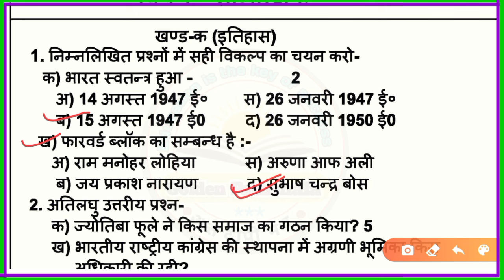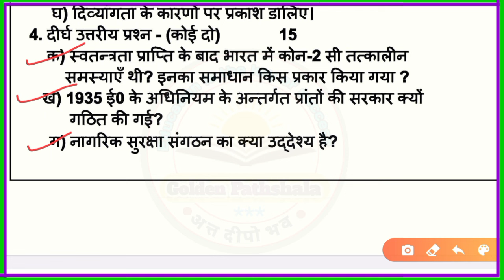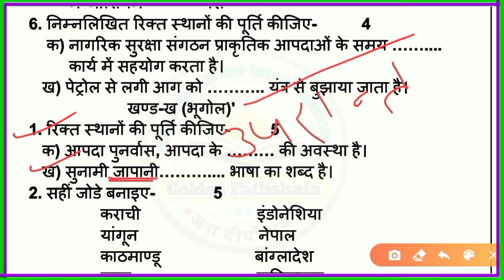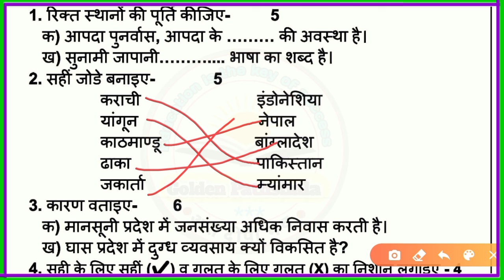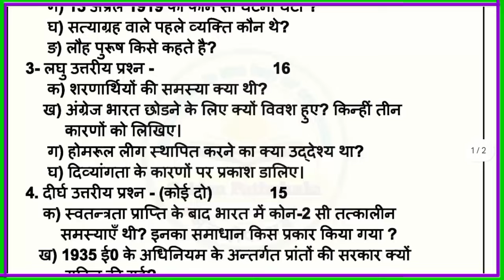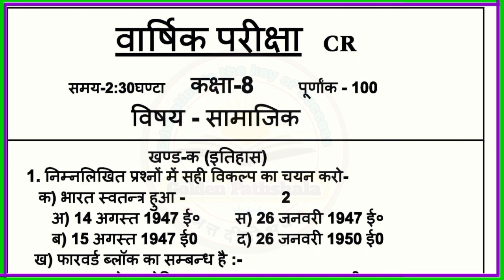8th class social science paper 2025 | kaksha 8 samajik original paper 2024 | सामाजिक कक्षा 8 का पेपर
class 7 ardhvarshik paper samajik vigyan 2024
class 7 samajik vigyan ardhvaarshik pariksha paper
class 7 samajik vigyan ka half yearly paper 2023
class 7 samajik vigyan paper khandwa
class 7 samajik vigyan varshik paper 2024
advarshik pariksha
 class 7 samajik vigyan ka paper 2024
class 7 ke samajik vigyan ka paper
कक्षा 7 सामाजिक पेपर 2024
कक्षा 7सामाजिक विज्ञान
कक्षा 7 सामाजिक विज्ञान पेपर 2024
कक्षा 7 सामाजिक विज्ञान अर्धवार्षिक परीक्षा 2024
कक्षा 7 सामाजिक विज्ञान अर्धवार्षिक पेपर
कक्षा 7 सामाजिक का पेपर 2024
कक्षा 7 सामाजिक विज्ञान पाठ 1 प्रश्न उत्तर
कक्षा 7 सामाजिक विज्ञान खंडवा
कक्षा 7 सामाजिक विज्ञान भाग 3
कक्षा 7 सामाजिक वार्षिक पेपर 2024
कक्षा 7 सामाजिक विज्ञान पाठ 3
कक्षा 7 सामाजिक पेपर
कक्षा 7 सामाजिक का पेपर वार्षिक
कक्षा_7_सामाजिक का असली पेपर
कक्षा 7 पेपर सामाजिक विज्ञान
कक्षा 7 सामाजिक का पेपर
कक्षा 7 सामाजिक विज्ञान का पेपर 2024
कक्षा 7 सामाजिक विज्ञान का पेपर वार्षिक परीक्षा
कक्षा 7 सामाजिक विज्ञान का पेपर अदवार्षिक
कक्षा 7 भूगोल वार्षिक पेपर 2024
कक्षा 7 सामाजिक विज्ञान पेपर 2023 24
कक्षा 7 सामाजिक विज्ञान हल पेपर
कक्षा 7 पृथ्वी और हमारा जीवन पेपर
कक्षा 7 सामाजिक विषय का ओरिजनल पेपर
class 7 social science annual paper
 paper up board
 2022
यूपी बोर्ड कक्षा 7 सामाजिक विषय वार्षिक परीक्षा प्रश्न पत्र 2024
class 7 social study annual exam question paper up board
up board class 7 social science question paper
7th class social science question paper up board class 7 social science question paper annual exam
annual exam question paper class 7 social science
 कक्षा 7 सामाजिक विषय यूपी बोर्ड वार्षिक परीक्षा पेपर 2024
यूपी बोर्ड कक्षा 7 सामाजिक विषय वार्षिक पेपर 2024
कक्षा 7 सामाजिक विषय परीक्षा पेपर 2024
कक्षा 7 इतिहास भूगोल नागरिक शास्त्र प्रश्न पत्र यूपी बोर्ड
यूपी बोर्ड कक्षा 7 इतिहास भूगोल नागरिक शास्त्र वार्षिक परीक्षा पेपर
history, geography, civics class 7 up board annual examination paper
 यूपी बोर्ड 2024 वार्षिक परीक्षा पेपर कक्षा 7 सामाजिक विषय यूपी बोर्ड वार्षिक परीक्षा पेपर 2024
 कक्षा 7 एमपी बोर्ड वार्षिक पेपर 2024
कक्षा 7 विज्ञान का वार्षिक परीक्षा का पेपर
कक्षा 7 विज्ञान बोर्ड परीक्षा का पेपर एमपी बोर्ड
विज्ञान का पेपर कक्षा 7 फुल सॉल्यूशन
एमपी बोर्ड परीक्षा कक्षा 7 विज्ञान
हिन्दी कक्षा 7 वी वार्षिक परीक्षा का पेपर
म. प्र. कक्षा 7 विज्ञान वार्षिक परीक्षा पेपर
board exam paper class 7th Science
class 7th Science board exam paper
MP board exam paper class 7th Science
MP board exam class 7th paper Science full solution
class 7th Science annual exam paper
annual exam paper class 7th Science
board exam 2022 class 6th science paper
UP Board varshik pariksha Science kaksha 6 ka
Up 6th Social science paper 2023 24
यूपी कक्षा 6 सामाजिक विज्ञान पेपर 2024
Annual exam 2024 class 7 Social Science paper
वार्षिक परीक्षा 2024 class 7 सामाजिक विज्ञान पेपर
 कक्षा 7 सामाजिक ओरिजनल विज्ञान पेपर 2024
Annual exam 2024 class 6 Social Science paper वार्षिक परीक्षा 2024 class 6 सामाजिक विज्ञान पेपर
Up 6th Social science paper 2024
यूपी कक्षा 7 सामाजिक विज्ञान पेपर 2024
Annual exam 2024 class-6 Social Science paper वार्षिक परीक्षा 2024 class 6 का सामाजिक विज्ञान पेपर